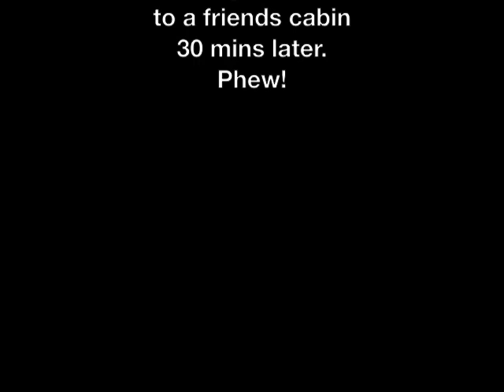Man Eats Huge Live Prawn!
Having too much fun catching shrimp during our 2 day recreational season in Washington. I can't count how many times that damn Bon Jovi songed played that day... A lot! Skip to 2:05 to see a pot full of shrimp. Great times with the boys. We're in the San Juan Islands (salt water) in Washington state. The shrimps live down deep around 300' and we have to put engine manifolds or anything heavy on the pots to keep them from drifting away in the current.